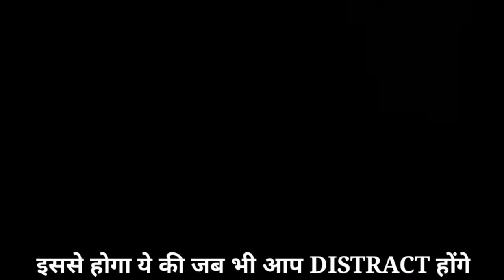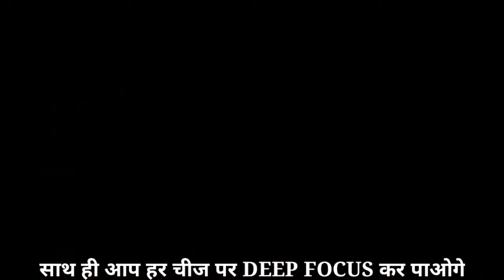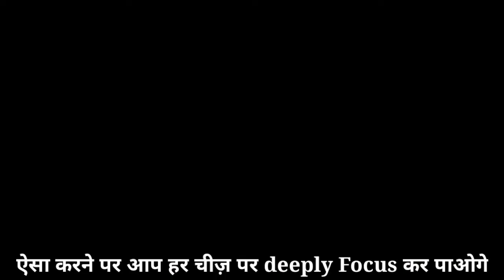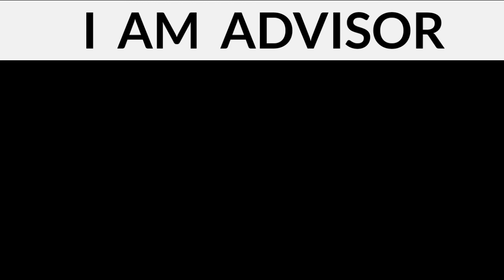How to Concentrate on studies | How to study for long hours | Life Solutions | I Am Advisor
**Hey , Guys | ●◆●*

 *If You Have Any Problems in Your life*

 ```So join our whatsapp Group ..```

Ham Sabhi Jante Hain Ki Jab Bhi Hum koi important kam karte hain yah fir Koi challenging kam Karte Hain To us kam me. Hamen focus concentration ki Kafi had Tak jarurat hoti hai, jisse padhaai karna exam ki taiyari karna or hamari Life Mein Kuch Aise kam. Jahan aapko concentrate karna hota hai lekin aap nahin kar paate ho, but doston yakin maniye is video Ki Saari Baatein follow karne ke bad aapka concentration 90% improve ho jaega. Doston, sabse pahle aapko batane wala hun .

►Keyword technique

 ke bare mein ye technique karne mein to Kafi easy hai lekin bahut hi effective technique is technique Mein bus aapko aapke chal raha hai kam se Kuchh unique keywords dhund Na Hota Hai is Hoga Kya ki ? Jab bhi  district Honge to aap ko Apne mind Mein Un keywords ko Bar Bar Kahana Shuru kar dena hai. Jab Tak ki aap  Chal raha hai kam per Wapas Nahin aa jate Hain for example Maan Lijiye ki aap piano bajana sikhe rahe ho?

○Research of video

00:31 Keywords technique
01:29 Observation
02:11 listen music
03:04 Baroc classic music
03:10 Quality videos
03:16 Subscribe

🌀Our purpose

           *समय कम है ।*

जैसे कि आप सभी जानते हो youtube पे आपको हमारे channel जैसे कई और चैनल मिल जाये गे । लेकिन आप सभी ये भी जानते हो कि उनकी videos काफी ज्यादा बडी होती है जिसकी वजह से आप उन videos को पूरा नहीं देख पाते हो । so इसी problem को solve करने के लिए हमने आप सभी के लिए ये channel बनाया है। इस चैनल पर आपको best से best content वो भी  short time पीरियड में मिल जाये गा । क्योंकि हम belive करते है quality पे ना कि क्वांटिटी पे । आपका हर एक second हमारे लिए कीमती है ।

कीसी भी work को करने के पीछे कोई ना कोइ वजह  जरूर होती है । and इस वीडियो को बनाने के पीछे भी एक वजह जरूर है । ओर वो है आपका focus जिसे आप एक जगह पर नही लगा पा रहें है लेकिन दोस्तो यकीन मानिए इस विडीयो को dhekne के बाद आपका focus एक level का हो गा ।

👉So if you like our purpose so please subscribe to our channel and support kyun ki aap sabhi ki help ke bina ham grow nahi ho paye ge so please support.

👉 please watching next video -क्या पता ये वीडियो आपकी लाइफ बदल दे ।

☆ Cristiano Ronaldo दुनिया से थोड़ा हट के ।

📌and if you have any problems so please comment us we solve your every life problem

(दोस्तों) हमारा goal है 30 अप्रैल से पहले आप सभी का channel i am advisor को grow करना so please guys channel को subscribe करे और videos को share भी करे ।

👍 *आप सभी के channel को grow करने में हमारी हेल्प करे*

🕰️ दोस्तो बस एक बात का ध्यान रखना हम सभी के पास समय कम है ।

☆मुझे उम्मीद है कि आप सभी को video पसंद आई हो गी ।

➡️Cover Topic

 Life Solutions
I Am Advisor
 how to increase concentration power
 Concentration exercise
how to study with full concentration in hindi
 Concentrate on studies music
how to concentrate on studies for Long hour
how to concentrate our mind
 how to focus on studies
 how to increase memory power
How to concentrate while studying
 Dimag tej karne ka tarika
how to study effectively
brain power kaise increase kare